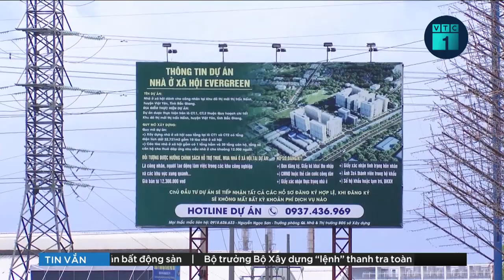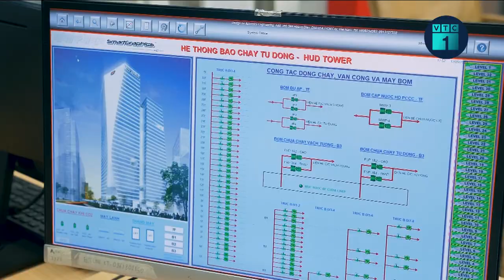Dự đoán mặt bằng giá chung cư cuối năm: Ổn định, không tăng trưởng quá mạnh | VTC1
VTC1 | Dự đoán mặt bằng giá chung cư cuối năm: Ổn định, không tăng trưởng quá mạnh
Trong bối cảnh các phân khúc bất động sản đầu tư đang có xu hướng chững lại, nhiều nhà đầu tư kỳ vọng các sản phẩm phục vụ nhu cầu ở thực như chung cư, sẽ là phân khúc có nhiều tiềm năng để dẫn sóng thị trường, đặc biệt là chung cư vừa túi tiền.